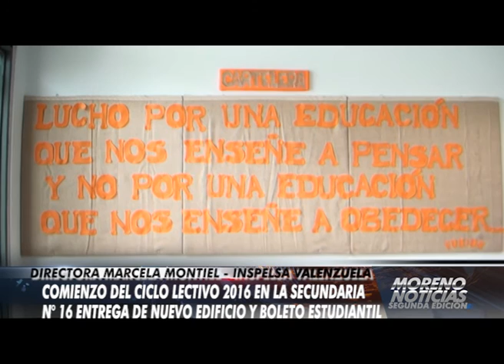Comenzo el ciclo lectivo 2016 en la escuela secundaria nº 16: entrega de nuevo edificio